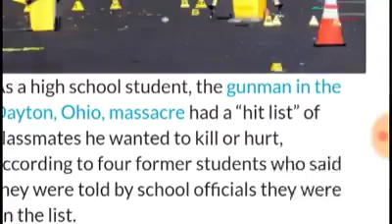Pig star HH news FaceBook videos from 2013 - Present viewer discretion is advised